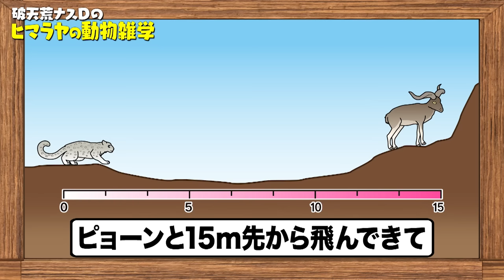【vol.10】ヒマラヤ初の峠越えに向けて、再出発！編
世界一美しい神秘の湖・ポクスンド湖を後に
再び歩き始めた撮影隊。
まずは標高5000m超えの峠・バガラを目指す。
また今回、旅を共にする
元テレビ朝日ディレクター・大谷さんは
実はK2西稜ルートで世界初登頂に成功した、
世界的にも有名な登山家。
当時の貴重な映像とエピソードも必見です！

※ナスD大冒険TVは
　地上波テレビ朝日系列
　毎週日曜あさ11:000〜11:45放送中！

【IAT】岩手朝日テレビ 毎週火曜深夜0:50〜
【YTS】山形テレビ 毎週日曜午前11:00〜
【KFB】福島放送 毎週土曜午前11:00〜
【UX】新潟テレビ21 毎週日曜午前11:00〜
【abn】長野朝日放送 毎週日曜よる11:55〜
【SATV】静岡朝日テレビ 毎週金曜深夜1:30〜
【NBN】名古屋テレビ 毎週日曜午前11:00〜
【KSB】瀬戸内海放送 毎週日曜午前11:00〜
【eat】愛媛朝日テレビ 毎週日曜午前11:00〜
【KBC】九州朝日放送 毎週日曜深夜0:55〜
【NCC】長崎文化放送 毎週日曜午後3:50〜
【KAB】熊本朝日放送 毎週日曜午前11:00〜
【OAB】大分朝日放送 毎週木曜深夜0:45〜
【KKB】鹿児島放送 毎週日曜よる11:55〜
【QAB】琉球朝日放送 毎週土曜午前10:40〜

こちらも併せてよろしくお願い致します。

‹ナスＤの大冒険YouTube版›でも
動画を公開中！是非！